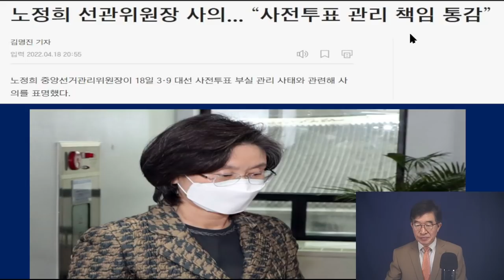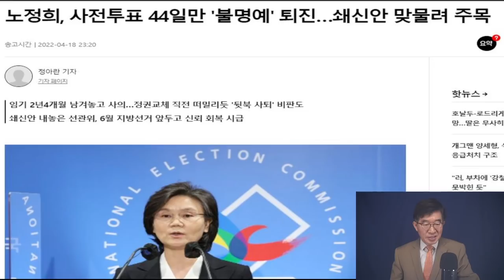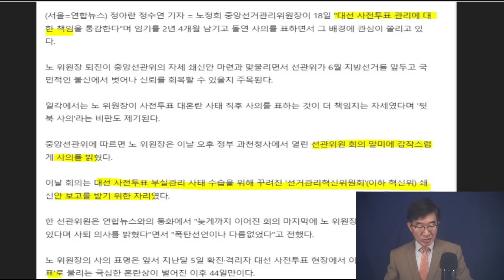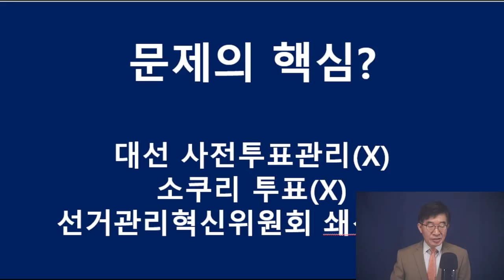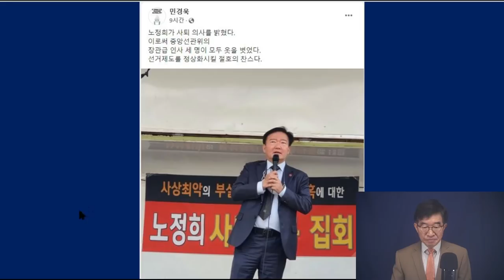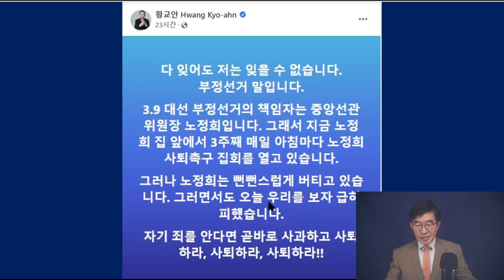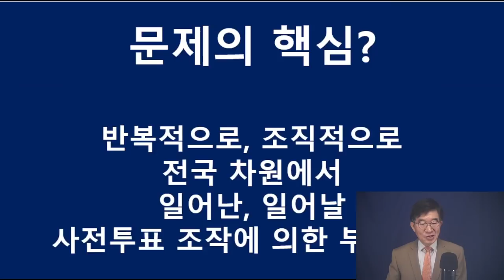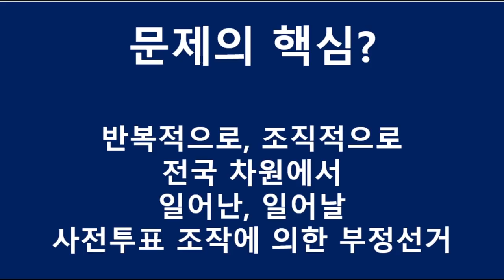노정희, 선관위원장 결국 사퇴 / 노정희, 김세환 사퇴로, 선거공정성 문제 해결될 기미는 없다 / 거대한 선거부정의 뿌리는 여전히 건재하고 깊다 [공병호TV]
[풀영상] [9시-공병호] 586운동권, 이 땅에 남긴 유산 / 4.19의거 특별방송 / 문 정권 하, 선거에서 무슨 일이 일어났던가 (04/19/2022)

Bitcoin : 3MTW849AkP2ftLeSK2teZHMmzLu7Z83s9U